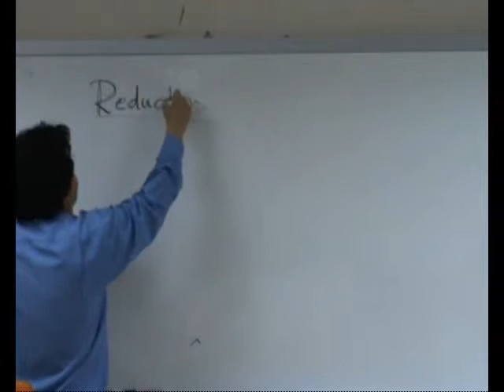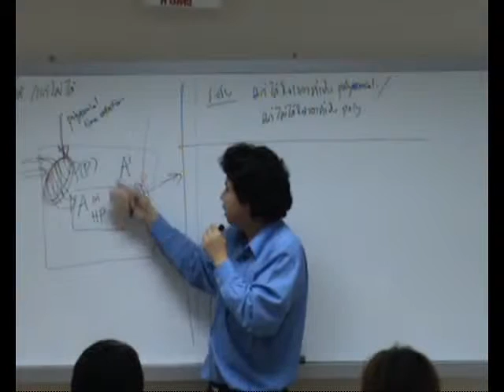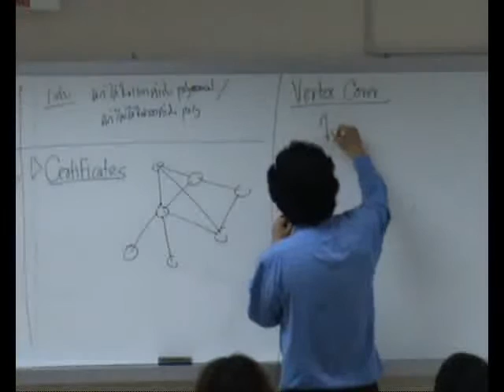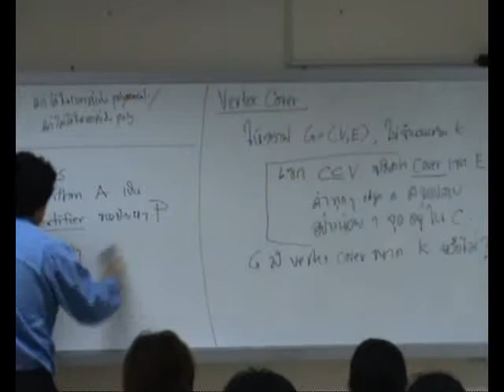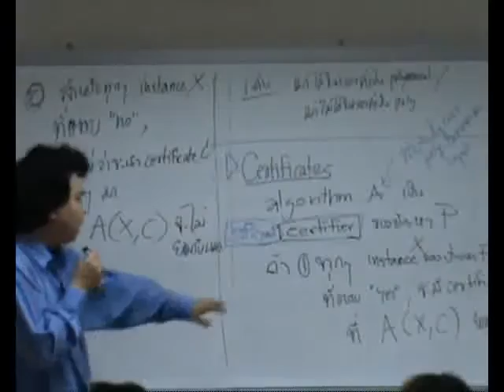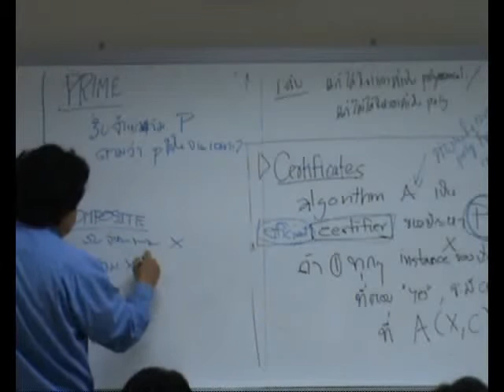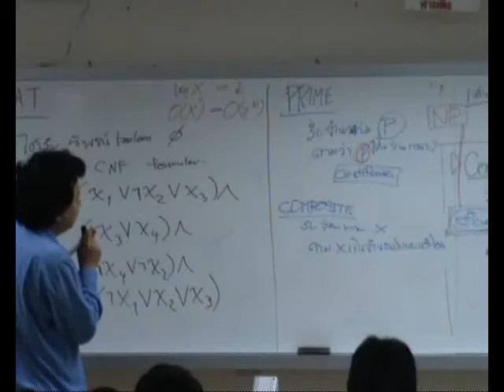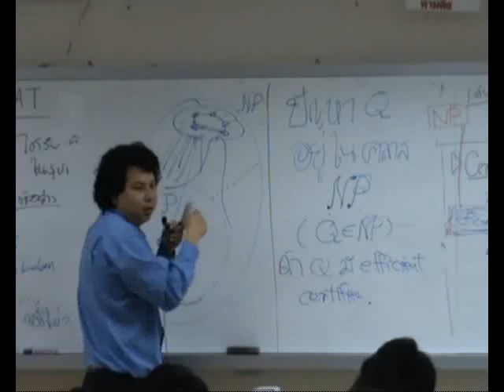บรรยายอัลกอริทึม 24 (16 ก.ย. 51): NP-completeness: efficient certifiers and NP